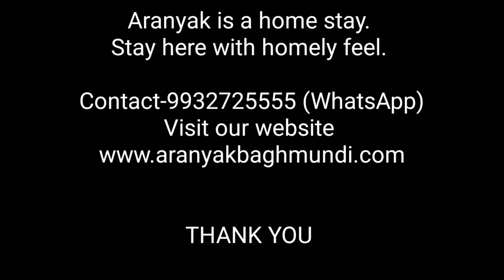অযোধ্যা পাহাড়ে ভালো হোটেল ।।Aranyak Homestay ।।Ajodhya Hill Purulia।।অযোধ্যা পাহাড় পুরুলিয়া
অযোধ্যা পাহাড়ের নীচে আরণ্যক হোম স্টে। গাছ গাছালি র মধ্যে এক শান্তির নীড়। এসি/নন এসি রুম পাওয়া যায়। থাকা এবং খাওয়া একসাথে বুকিং করা হয়। মাথাপিছু ৮৫০ টাকা থেকে ১২০০ টাকা পর্যন্ত খরচে বুকিং করতে পারেন। প্যাকেজ ট্যুর এর জন্য আমাদের সাথে ইমেইল এ যোগা যোগ করুন।

*  নন এসি ডবল শেয়ার @১০০০ টাকা মাথা পিছু প্রতিদিন(থাকা ও খাওয়া একসাথে)
* এসি ডবল শেয়ার @১২০০ টাকা মাথাপিছু প্রতি দিন (থাকা ও খাওয়া একসাথে)
* নন এসি ফোর শেয়ার @৯০০ টাকা মাথা পিছু প্রতিদিন(থাকা ও খাওয়া একসাথে)
* এসি ফোর শেয়ার @১০০০ টাকা মাথাপিছু প্রতি দিন (থাকা ও খাওয়া একসাথে)

** খাবার-চারবেলা (সকালের টিফিন, দুপুরের খাবার, বিকালের স্ন্যাক্স,রাতের খাবার)

বিস্তারিত জানতে What's App -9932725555

আরণ্যক প্রকৃতির কোলে এক ছোট্ট নীড়। গাছ গাছালির মাঝে সময় কাটানোর এক আদর্শ জায়গা। সবুজ এর উপস্থিতি আপনাকে প্রশান্তি এনে দেবে। উন্মুক্ত প্রাঙ্গণ, খোলা হাওয়া , আমার আকাশ, আমার বাতাস সব নিয়ে আরণ্যক এক মিশ্রণ।

Click gallery for accommodation

STAY HERE WITH HOMELY FEEL

AC AND NON AC DOUBLE BED ATTACHED BATH ROOM available.

Just foothill of Ajodhya pahar.

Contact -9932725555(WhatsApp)